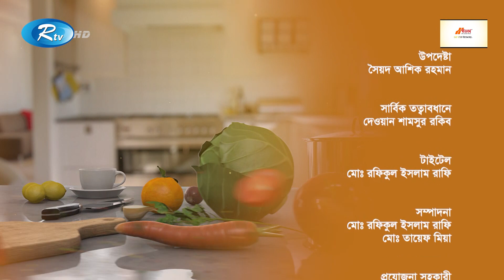রেস্টুরেন্ট স্টাইলে চিকেন চাপ রেসিপি | Chicken Chap Recipe | Mojader Ranna | EP 16 | Rtv Lifestyle